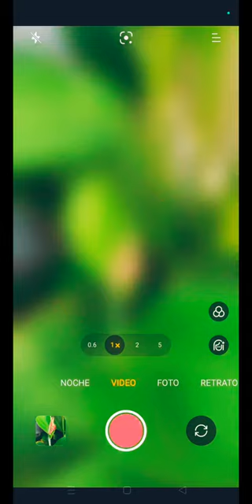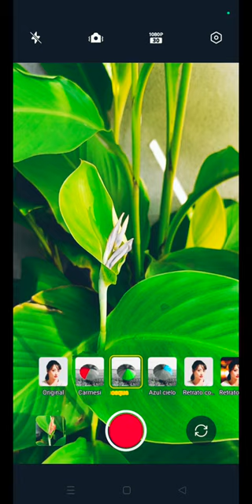Oppo Reno 10 5g camera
Oppo reno 10 5g the best camera